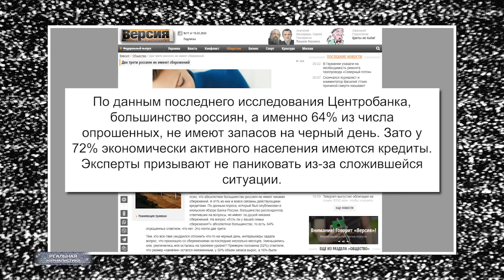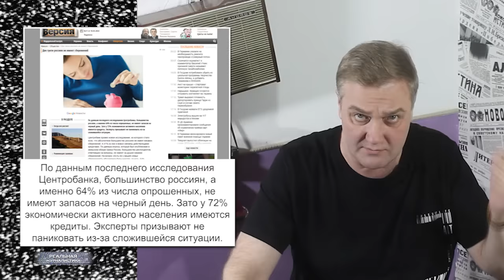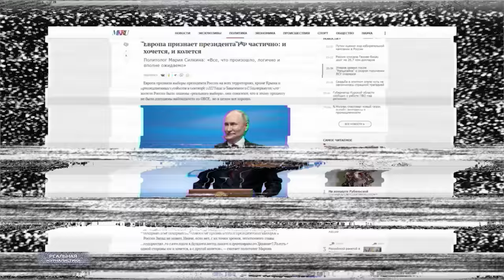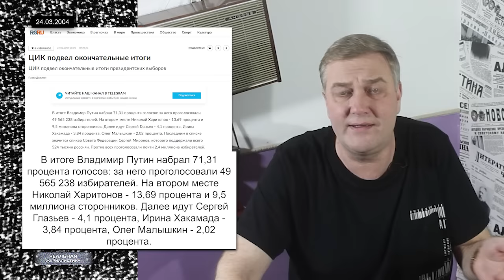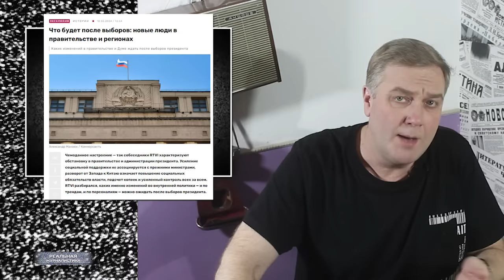НАМ *** ДА? Громкая победа Пу***на - все ждут репрессий? ЧБД: что будет дальше?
Прежние цивилизации утверждали, что они основаны на любви и справедливости. Наша основана на ненависти. В нашем мире не будет иных чувств, кроме страха, гнева, торжества и самоуничтожения. Все остальные мы истребим — все.
(с) Джордж Оруэлл, 1984